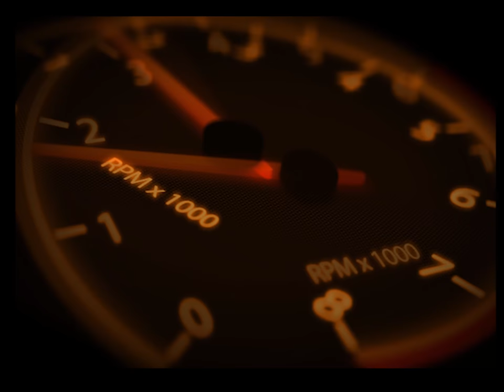BMW 546..Братуха создал канал-Подписывайтесь)